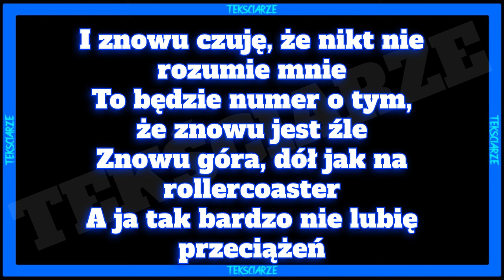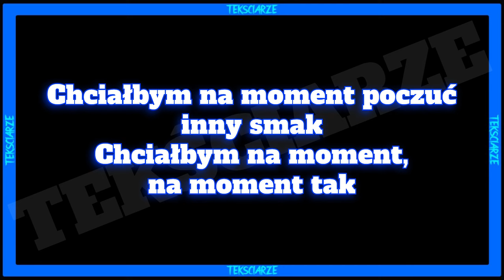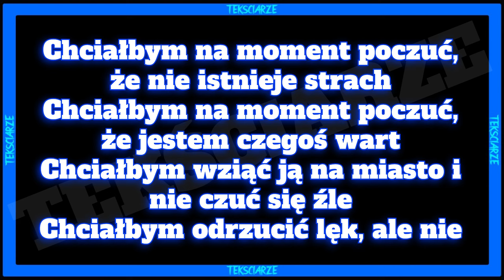QRY - DUCH TEKST/LYRICS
Siemasz 🤙 wykonałem dla was tekst do nuty 🎵QRY - DUCH🎵